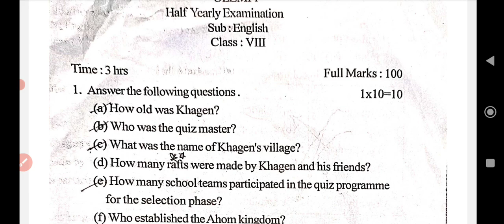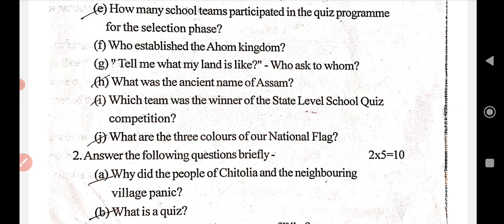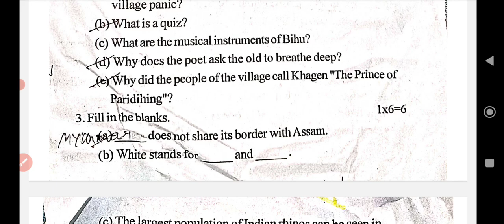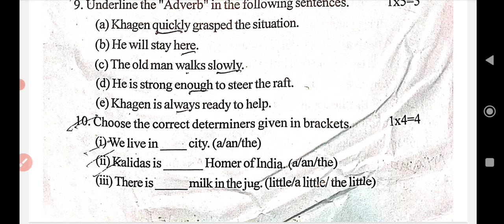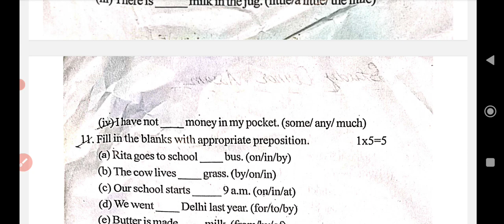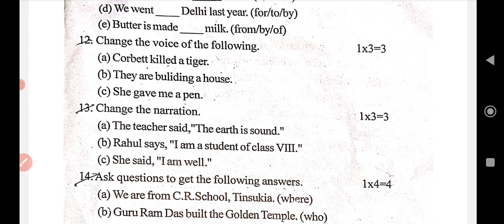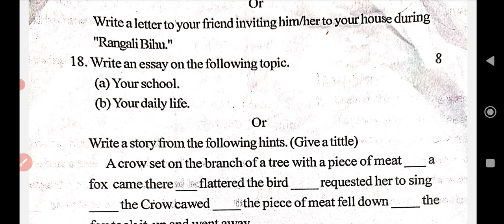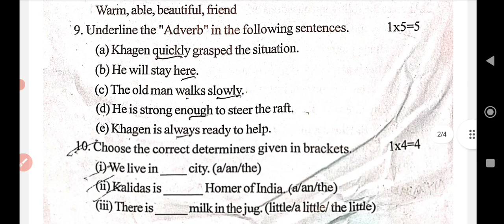Class Viii Half Yearly Examination 2023|English question paper (sample) |Class 8 English paper